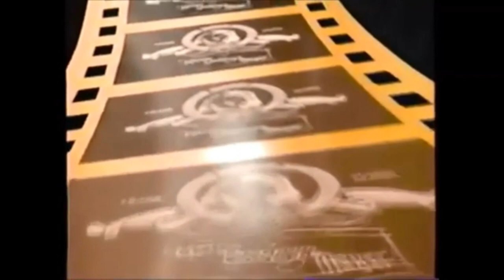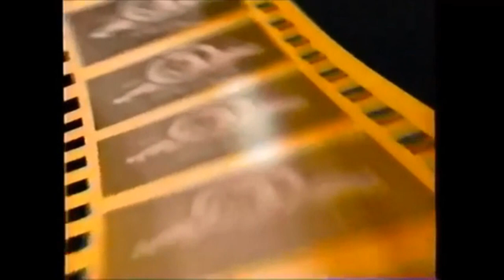[#868] MGM Home Entertainment Logo History (1975-present)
DESCRIPTION: Metro-Goldwyn-Mayer Home Entertainment LLC is the home video arm of the American media company Metro-Goldwyn-Mayer.